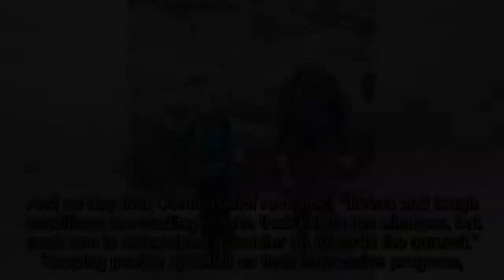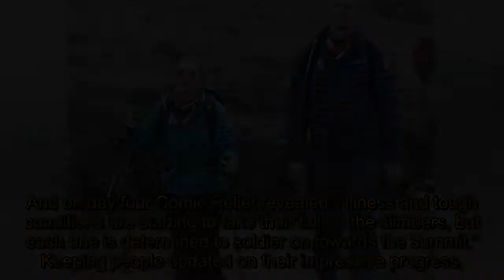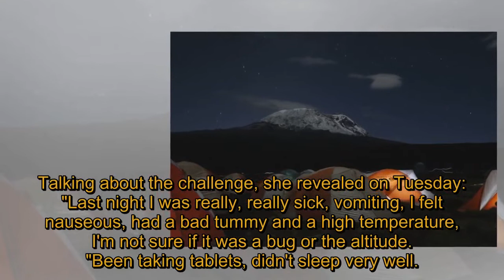Dani Dyer pictured during gruelling Kilimanjaro climb alongside Little Mix girls in a bid to raise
Dani Dyer pictured during gruelling Kilimanjaro climb alongside Little Mix girls in a bid to raise money for Comic Relief's Red Nose Day